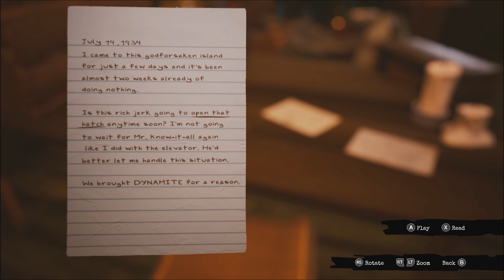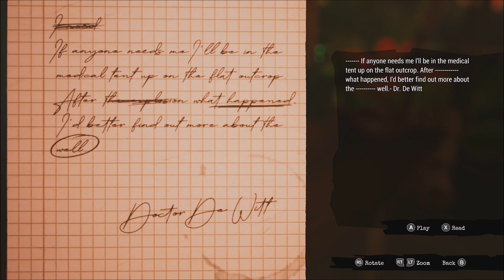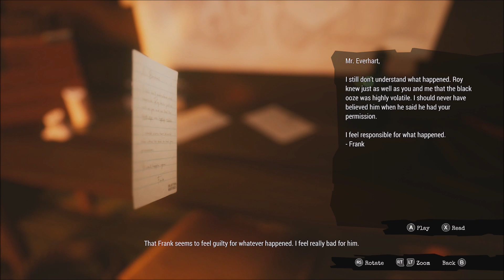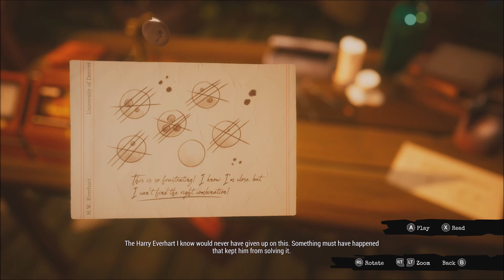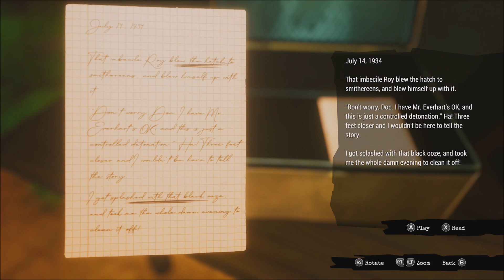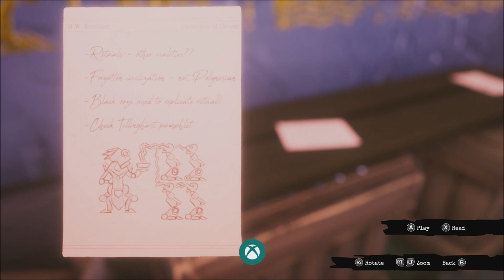Call of the Sea - Part 2 Walkthrough (Gamplay) Lens and Tiki Puzzle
Call of the Sea - Part 2 Walkthrough (Gamplay)

This is the First part of my full walkthrough of Call of the Sea on Xbox Series X

It is 1934, in the far reaches of the South Pacific. Norah has crossed the ocean following the trail of her
missing husband’s expedition and finds herself on a lush island paradise.